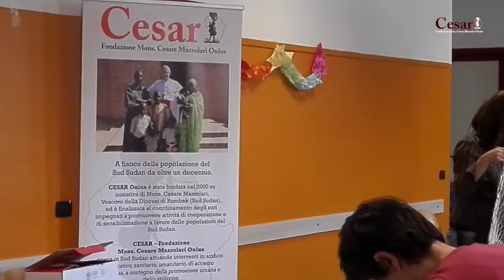Concesio (Brescia): dal taglio e cucito alla comunità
Un esempio riuscito di integrazione. E' il progetto "Fai la differenza...vivila!", promosso da Fondazione CESAR in collaborazione con il comune di Concesio (Brescia), e rivolto a donne immigrate e residenti inoccupate/disoccupate per creare momenti di inclusione sociale attraverso l'apprendimento di un mestiere. Dalla sartoria alla costruzione di relazioni e di comunità.